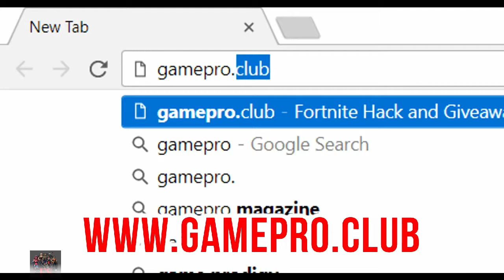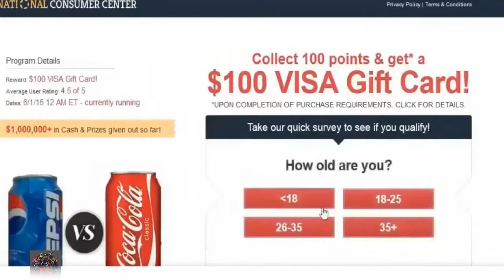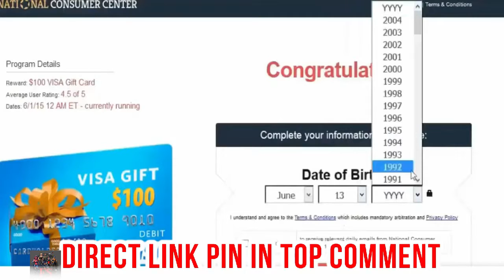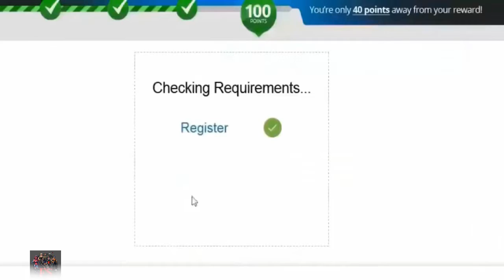Fortnite How To Get Free Skins::Fortnite Free Rewards Fortnite Battle Royale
Credit:
Macjackson1080